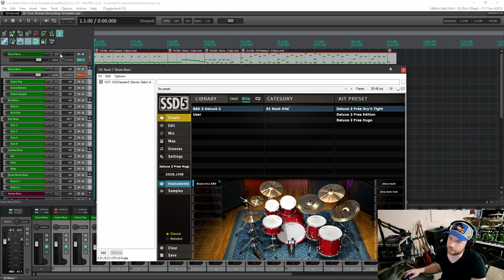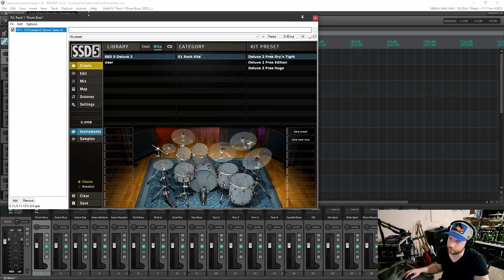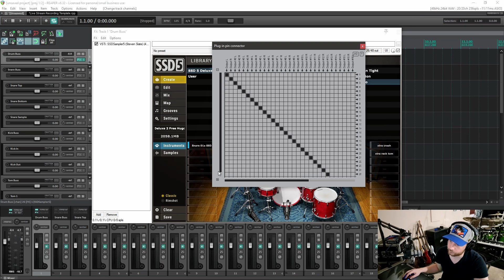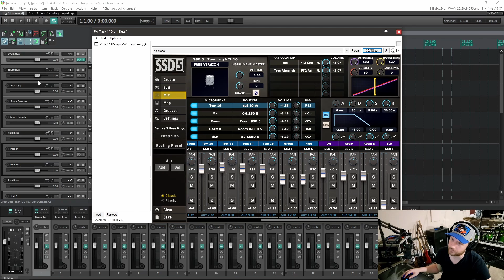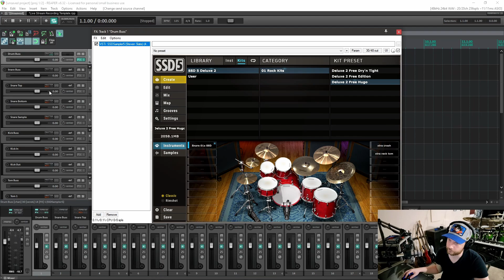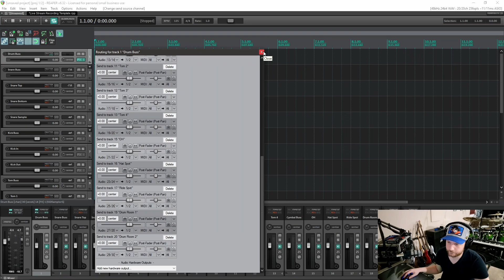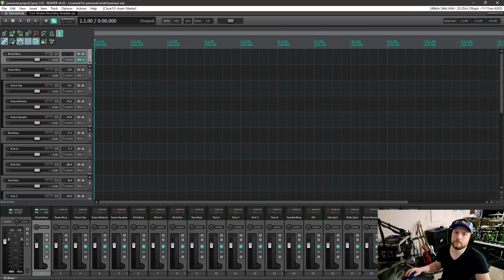How To Send SSD5 Drums To Separate Tracks In Reaper for Mixing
Decided to do a little walkthrough to hopefully help out some people that may have difficulty with this. I tried to break it down as simply as possible, and I'll list timestamps below where each of the steps start, to hopefully make things even easier! I hope this helps someone out!

Here's the Reaper Template, for your convenience!
(It may potentially still require some extra work, since not everyone uses the same VST folder locations, plugin versions, etc, So I have included some instructions to help with that problem if it arises.)

Step 1: 01:42 (Creating and Naming the Tracks)
Step 2: 06:17 (Creating Stereo Outputs in SSD5)
Step 3: 07:44 (Assigning Instruments to Separate Stereo Outputs)
Step 4: 10:23 (Adding Sends to Each Instrument Track)
Step 5: 11:12 (Changing the Sends to the Correct Output)